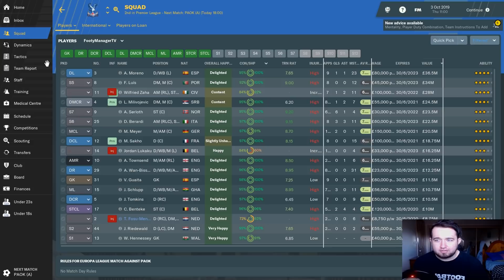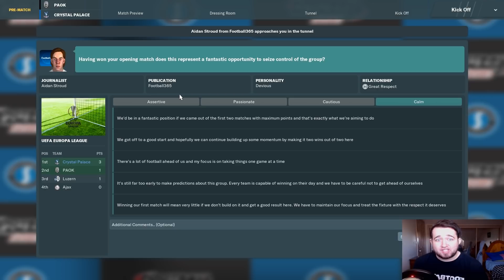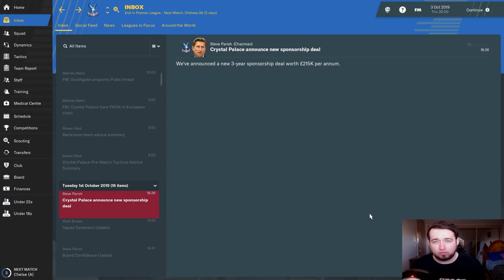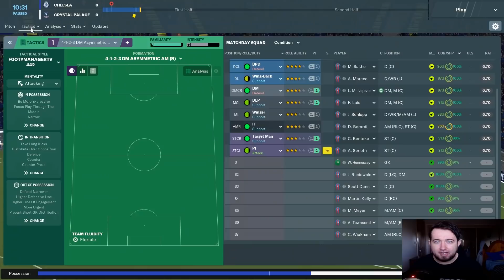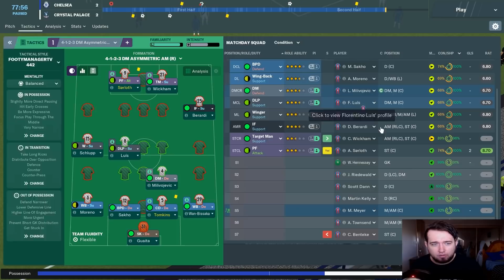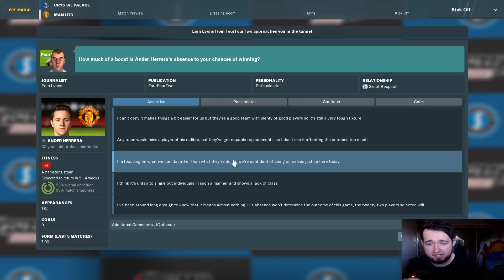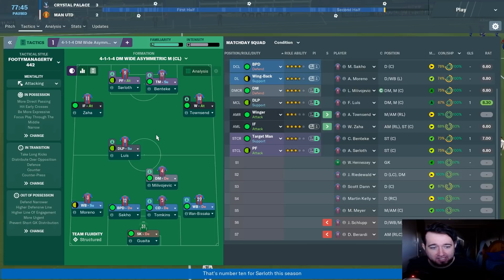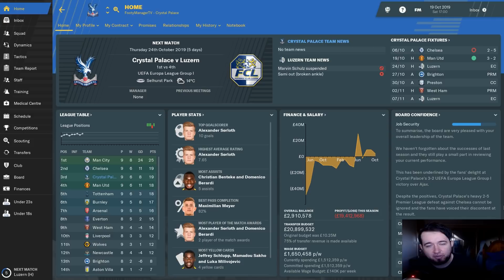CHELSEA & MANCHESTER UNITED | Football Manager 2019 Let's Play: Crystal Palace #12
SMASH 100+ likes if you're enjoying this Football Manager 2019 Let's Play series with Crystal Palace and want to see more!

Football Manager 2019 Let's Play series with Crystal Palace!